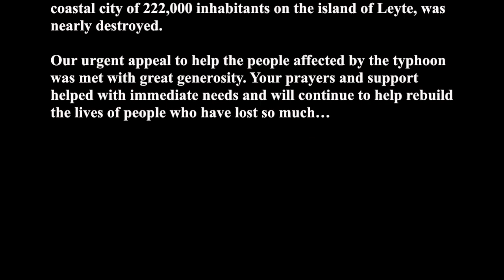Fr. Heinz Kulüke SVD gives thanks to our benefactors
When Typhoon Haiyan/Yolanda slammed into the southern Philippines, it struck with deadly force.  No storm of that strength had ever hit land before, and the city of Tacloban, a coastal city of 222,000 inhabitants on the island of Leyte, was nearly destroyed.

Our urgent appeal to help the people affected by the typhoon was met with great generosity. Your prayers and support helped with immediate needs and will continue to help rebuild the lives of people who have lost so much...